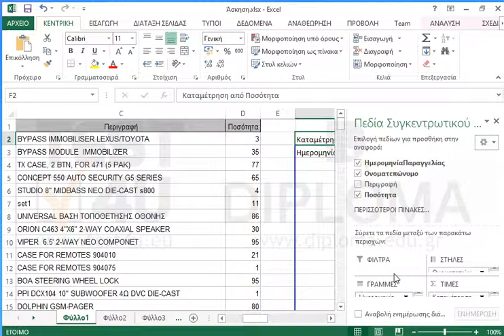Στον συγκεντρωτικό πίνακα ορίστε σαν τιμή να εμφανίζεται το πλήθος (καταμέτρηση) των ποσοτήτων...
Στον συγκεντρωτικό πίνακα ορίστε σαν τιμή να εμφανίζεται το πλήθος (καταμέτρηση) των ποσοτήτων αντί του αθροίσματος.

77-427 Microsoft Office Specialist Excel Expert 2013 Mέρος 1 - Ελληνική έκδοση